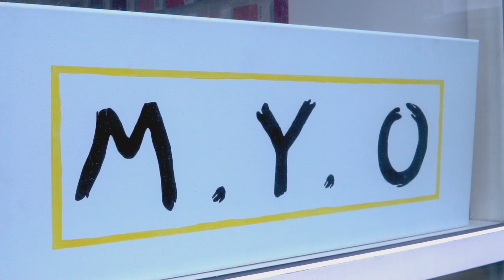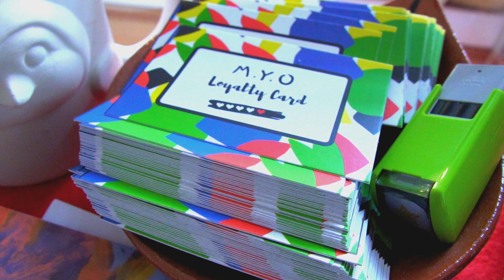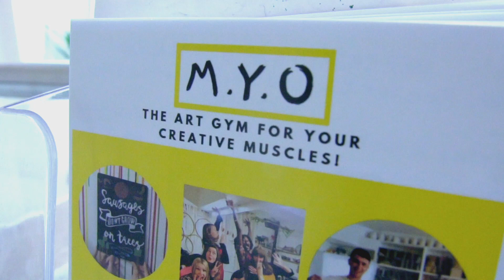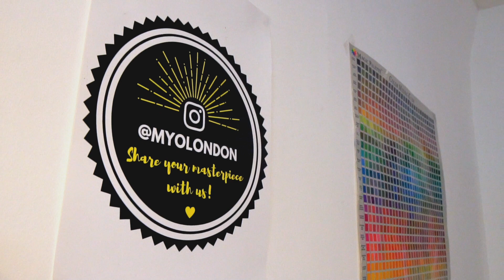M.Y.O - The creative space for grown ups - The story and studio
Come and learn about our creative studio for adults in Central London. We do over 14 different arts  and crafts, like calligraphy, lino printing, pottery, pottery painting, macrame and embroidery.

Hear M.Y.O co-creator Sam Lehane talk about how M.Y.O got started, see our beautiful arts and crafts studio in Central London studio, learn about the massive variety of different arts and crafts and creative things we do, along with how we're trying to bring a fun and relaxing creative outlet to adults!

Our creative studio in Central London (Borough - SE1) can host up to 30 guests at a time and we have over 14 different arts and crafts you can try. We host public creative classes, but also private group classes for team building, client development, hen parties, birthdays  and more. We also bring creativity to events and festivals.

Let's get creative!

Sam & Diana